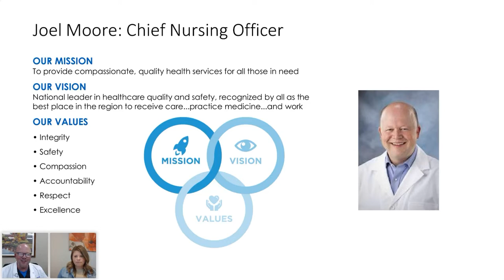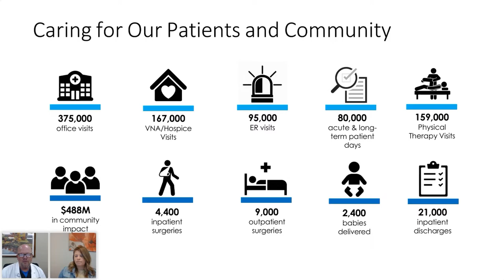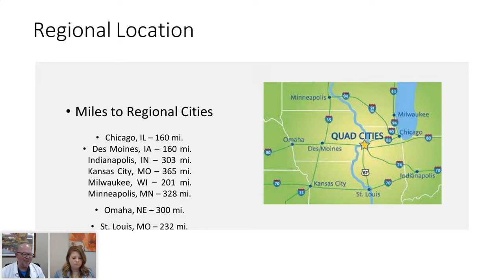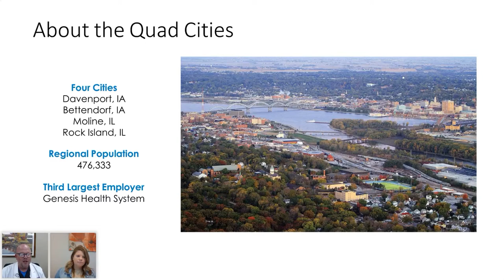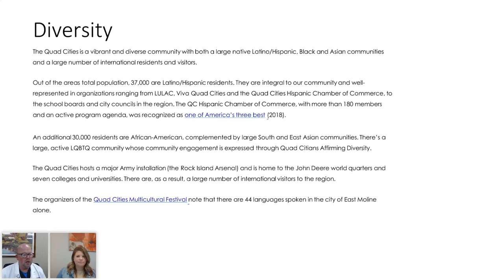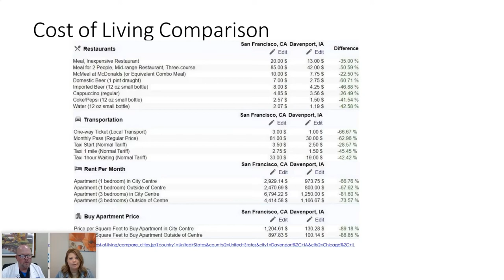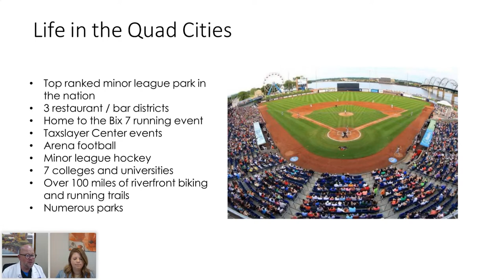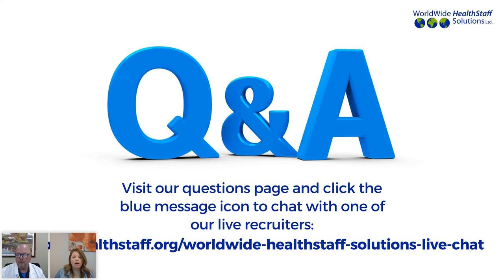WorldWide Nurse Chat: Meet Genesis Health System (webinar replay)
This webinar replay introduces Genesis Health System to nurses around the world who are interested in working in the USA. Discover the benefits of working as a nurse at an award-winning and innovative healthcare system located in the Quad Cities near Chicago.

Meet Chief Nursing Officer at Genesis Health System, Joel Moore, who shares what it is like working at Genesis and the benefits that come with working with a great team. Check out the Q&A at the end of the webinar that covers questions from nurses around the world!